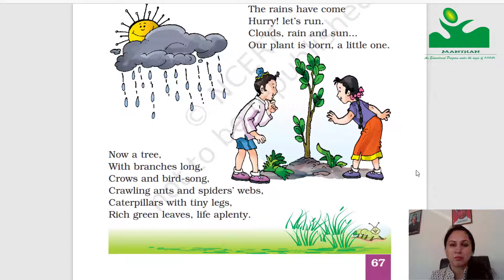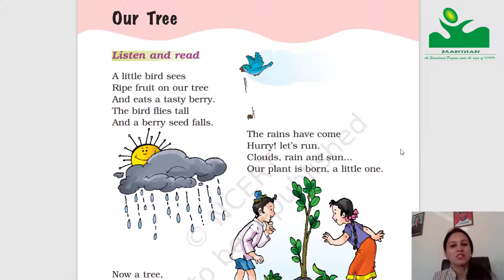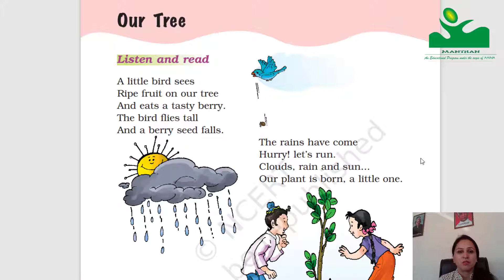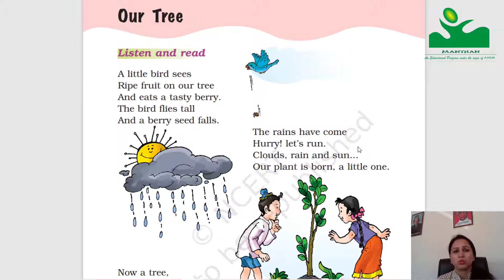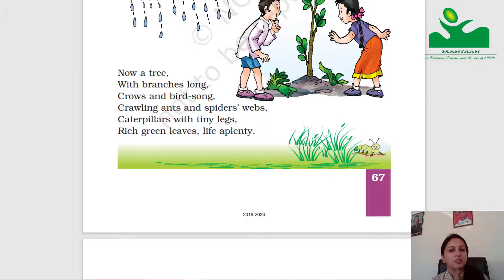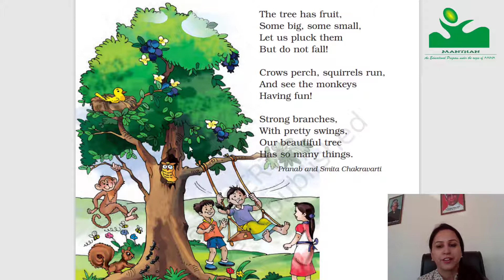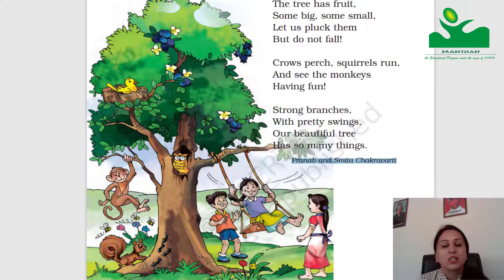Grade1 Unit6 Our Tree